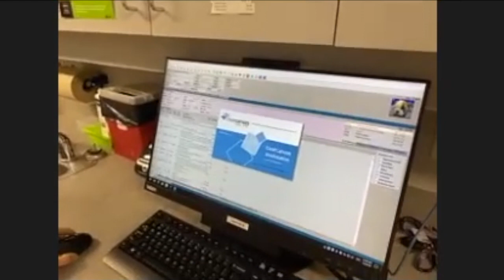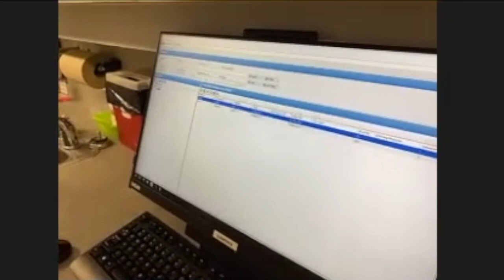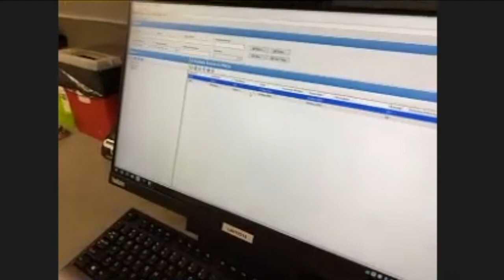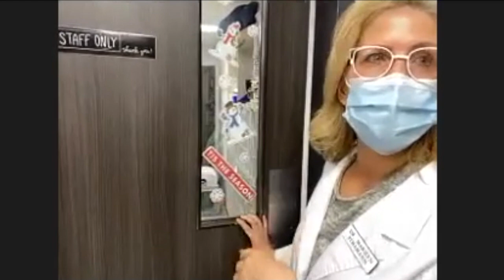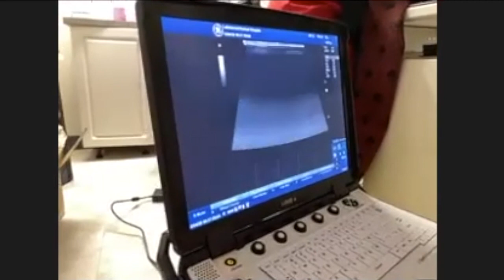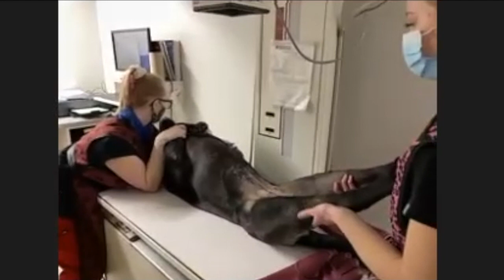9.10 Veterinarian Spotlight